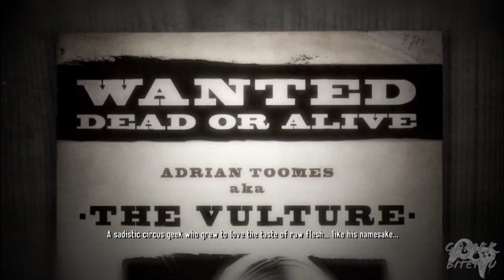I playing "Spider Man Shattered Dimensions Vulture"